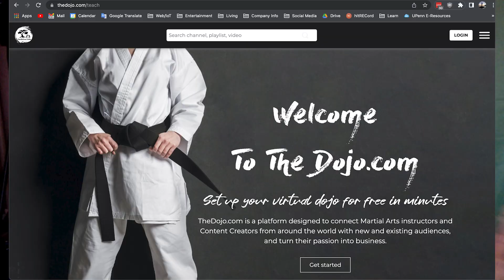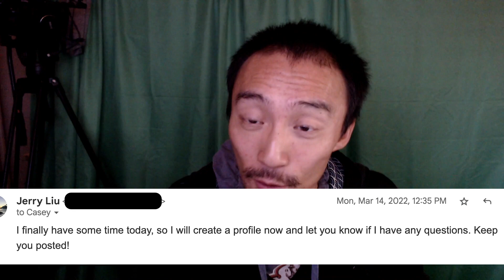When A Salesman Forgets How To Do Sales ft. Superpeer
A mixture of funny assumptions and incorrectly implied assumptions lead to this hilarious story involving our man Casey at Superpeer. Hope you enjoy this story and find some very applicable and transferrable lessons to life beyond just sales.

If you want to support me but don't want to be a channel member, please go